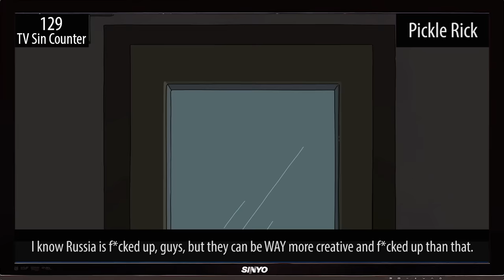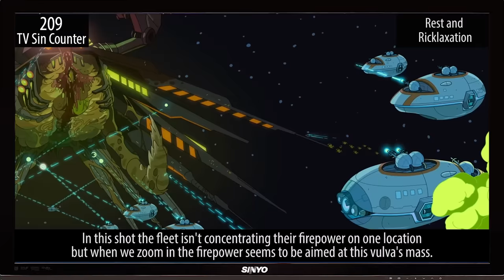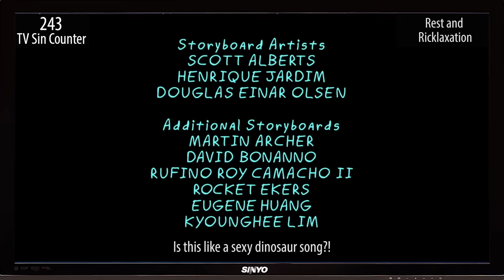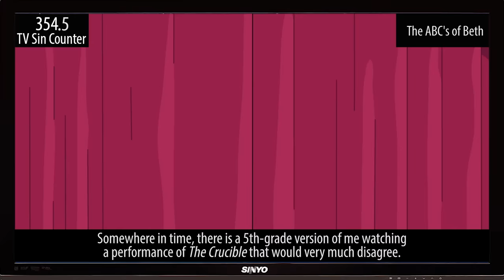Everything Wrong With Rick & Morty Season 3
Rick and Morty. Season 3. EVERY. SINGLE. SIN. That's right, here's everything we found wrong with the ENTIRE season 3 of Rick and Morty! Enjoy! (or don't, totally up to you)